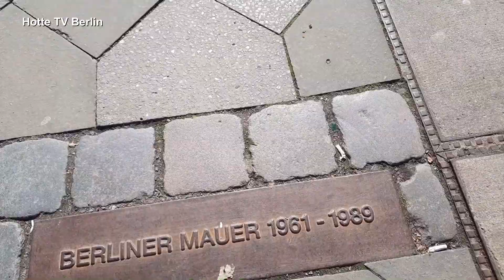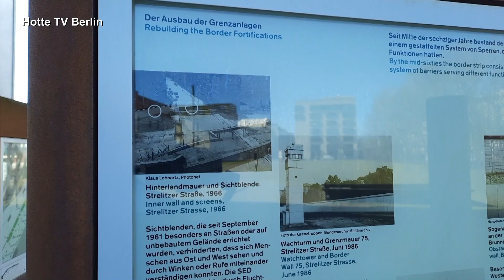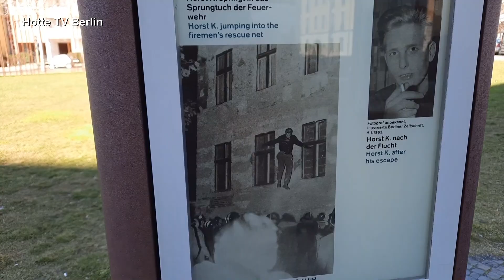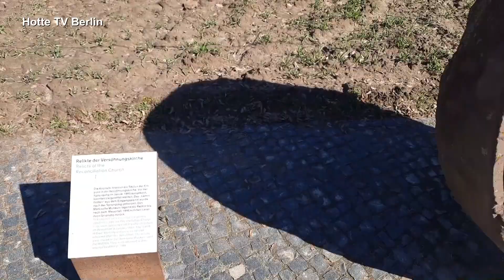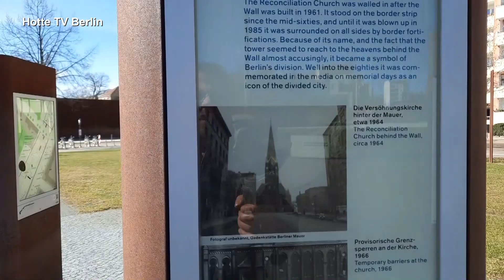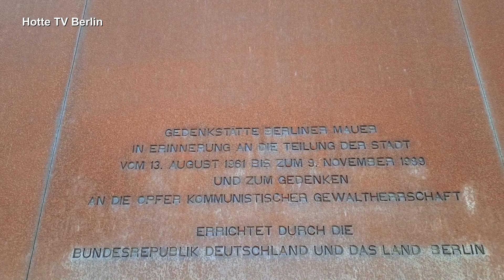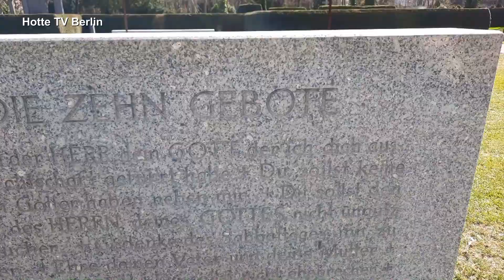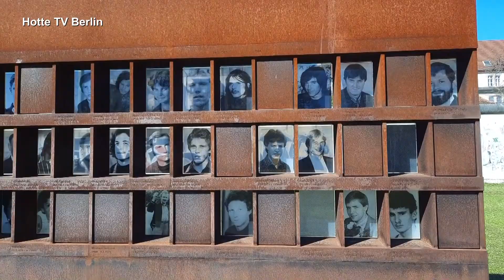Berlin | City Walk Bernauer Straße Mauer Gedenkstätte 03 2021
Hotte TV Berlin zeigt einen Spaziergang entlang der Mauer Gedenkstätte an der Bernauer Straße. Begleitet mich und werdet digitaler Tourist bei dieser Wanderung. Wir wandern auf der Südseite der Bernauer Straße, hier stand zwischen 1961 und 1989 ein Teil der Berliner Mauer. Wir laufen auf der ursprünglichen Ost Berliner Seite auf dem ehemaligen Grenzstreifen. Auch an der Kapelle der Versöhnung kommen wir vorbei und sehen im Boden die Umrisse der Versöhnungskirche, die 1985 auf Befehl der DDR Regierung gesprengt wurde. Auch an dem nachgebildetem Grenzstreifen kommen wir vorbei und erhaschen einen Blick durch die Mauer auf das Innere. Setzt Kopfhörer auf und genießt die Atmosphäre dieser Gedenkstätte. Welcome to Berlin und viel Spaß.